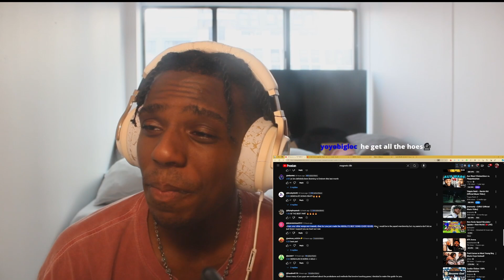Jerkyyy Reacts to JManCurly - RizzMan [Official Music Video]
In This Video, Jerkyyy Reacts to JManCurly - RizzMan [Official Music Video]